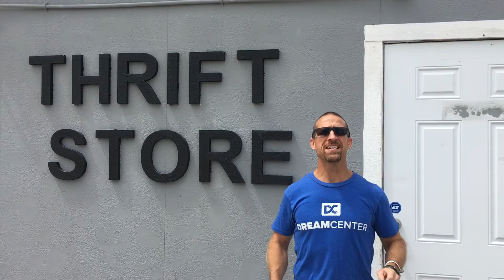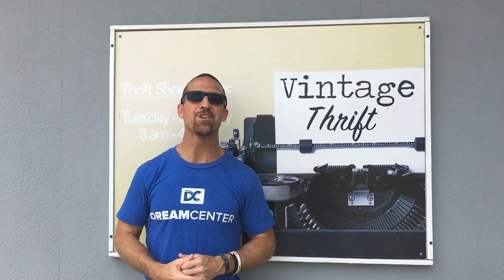Thrift Shop Promo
White Chapel Thrift shop has a food pantry open each Saturday from 10am - 12.